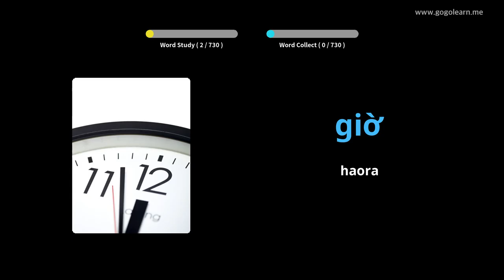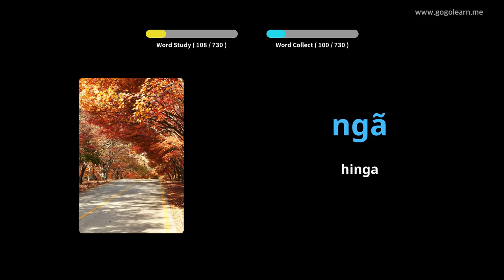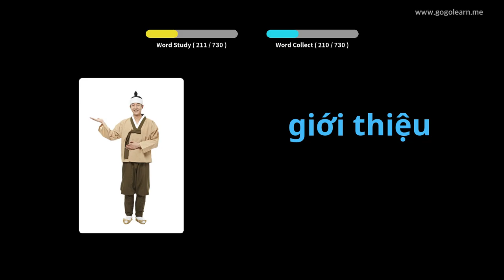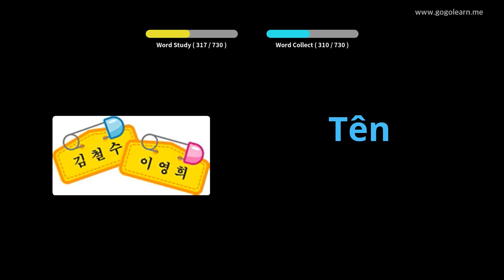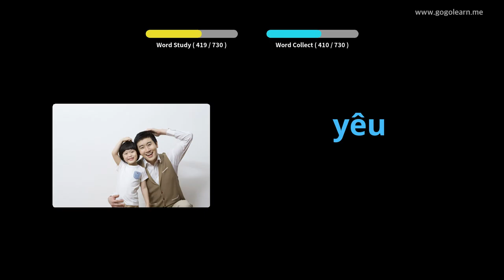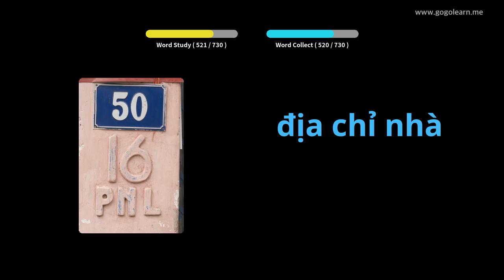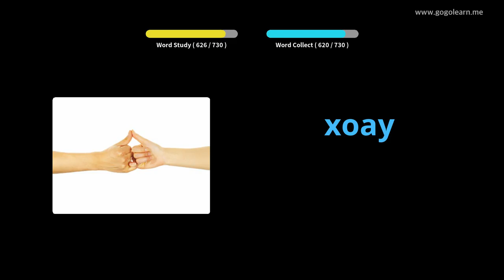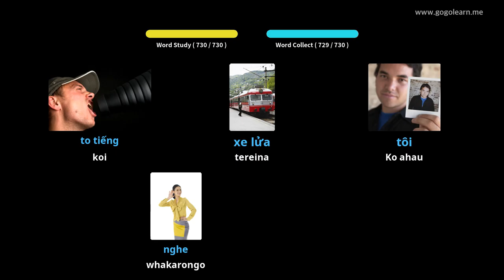Nga tamariki Kupu Tuaru Vietnam | Golearn